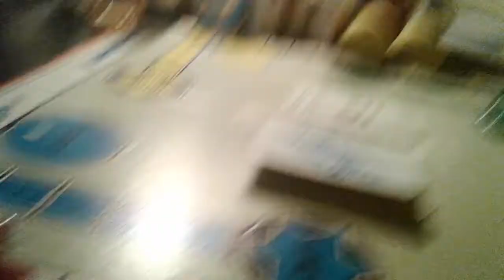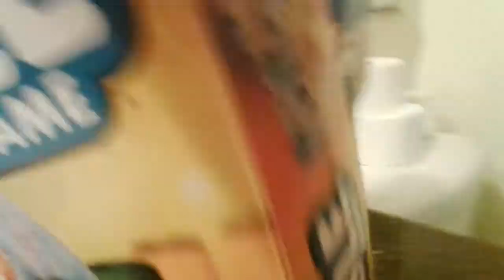Sorry not sorry